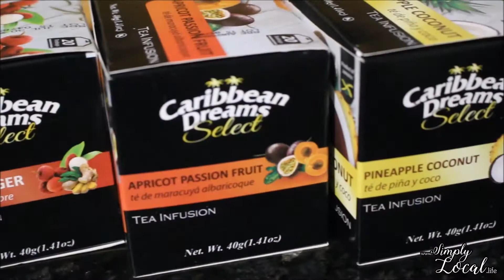Girls Night In: Games Night Ideas for Friends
|| Follow simplylocal.life blog, FB, IG, and Pinterest for more || A fun & casual games night with girlfriends, featuring customized travel bingo, cards, and a classic game of Sorry!

* Iced teas by Caribbean Dreams
* Crackers by Excelsior
* Fruit/ Vegetable Preserves by Froot Silly

* Eco Bamboo Straws by Bambusa Jamaica

Original audio: Olympe Rose Riddim Instrumental / 'Dweet' by Chris Martin